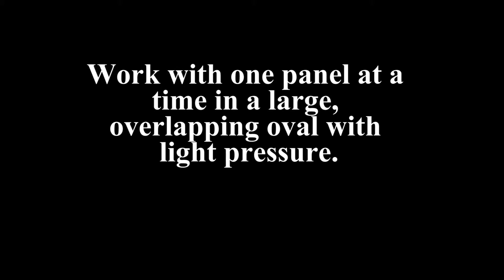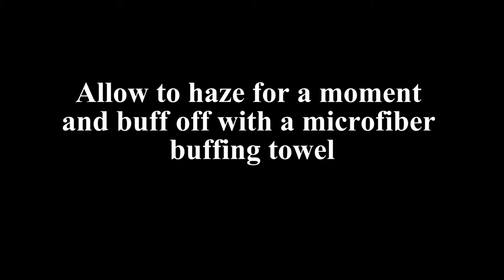How To Apply Micro Detailer Crystal Armor Vitesse High Gloss Acrylic Speed Polish by Machine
Crystal Armor Vitesse is an all-in-one acrylic sealant/polish combining our all-time best-selling Crystal Armor High-gloss Acrylic Speed Sealant with a blend of unique paint cleansers and non-abrasive polishes to create a smooth, long-lasting, glossy & protected surface.

Can be applied by hand or machine.